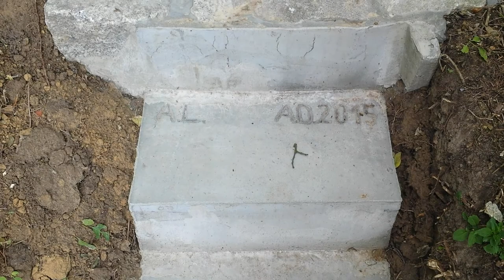Komarów Osada - kapliczka Świętego Jana na polach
Jedna z kapliczek, które można spotkać przechodząc przez pola w okolicach Komarowa.